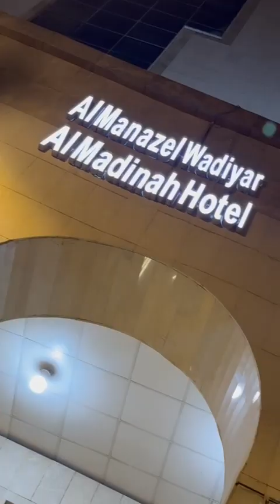Manazil Wadiyar Al Madina Hotel 350Mtr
Golden Madina Travels Lahore Bakistan 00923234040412